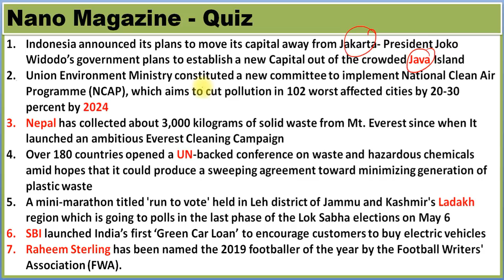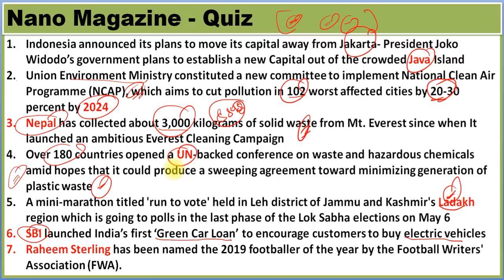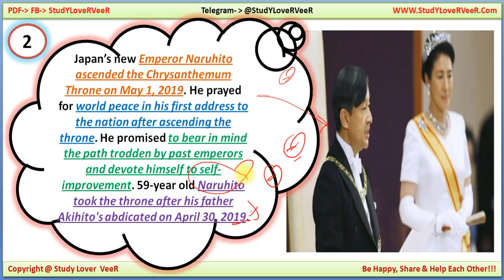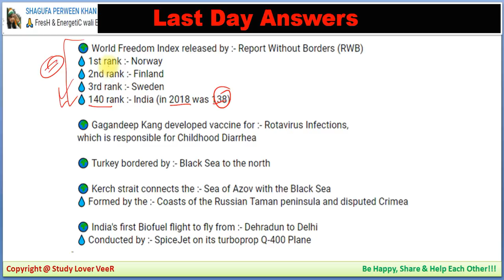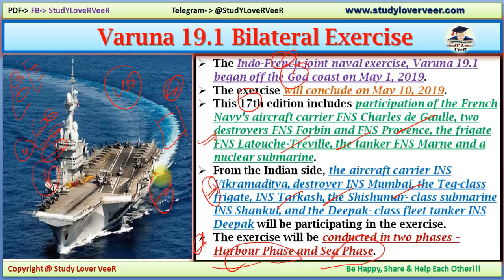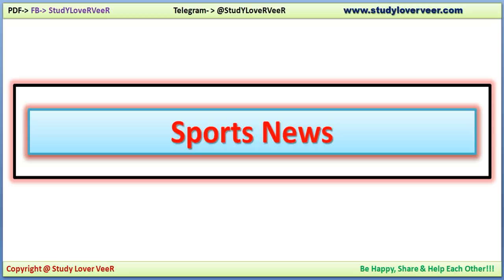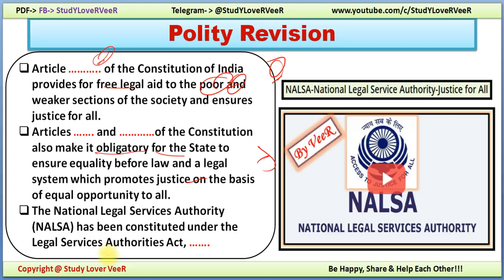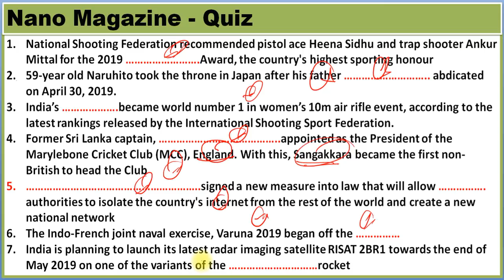4 May 2019 PIB News, The Hindu, Indian Express - Current Affairs in Hindi, Nano Magazine by VeeR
Thank YoU. VeeR

4 May 2019 PIB News, The Hindu, Indian Express - Current Affairs in Hindi, Nano Magazine - VeeR